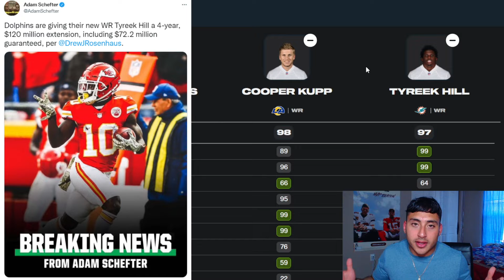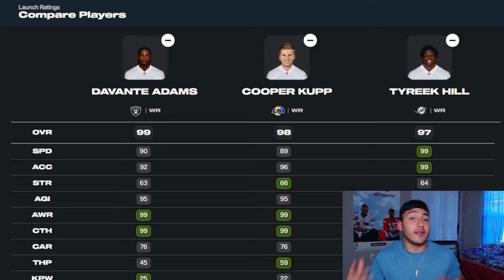*NEW* WIDE RECEIVER RATINGS! DAVANTE ADAMS 99 OVR AND MORE! MADDEN 23